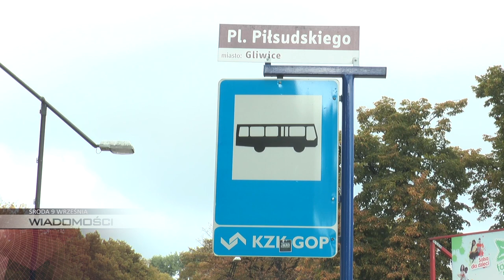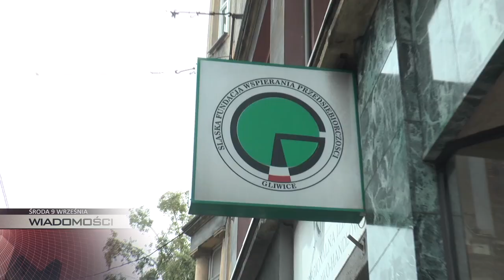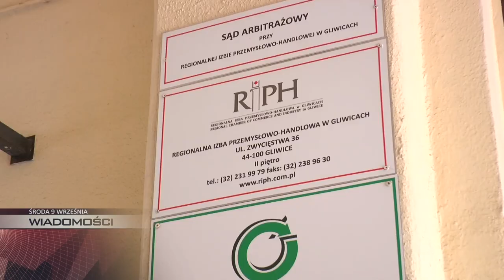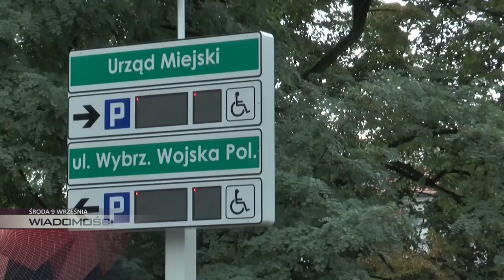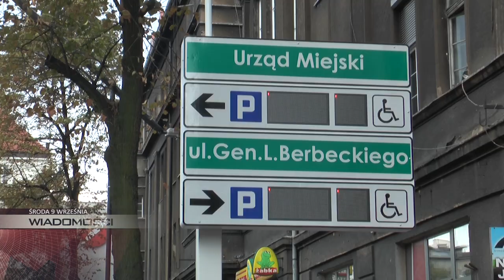ŚRODA: tablice wskażą wolne miejsce parkingowe, w tym roku bez podwyżek biletów KZK GOP